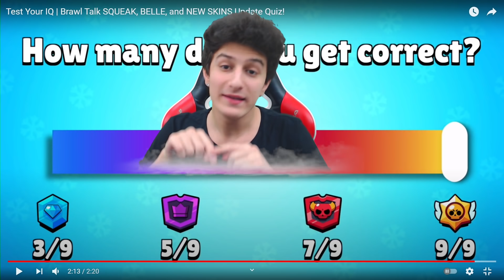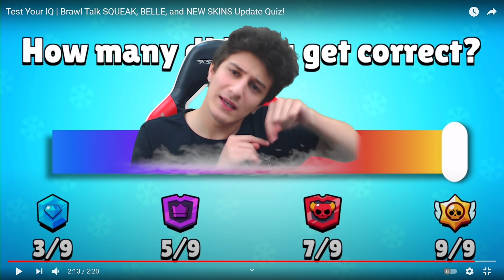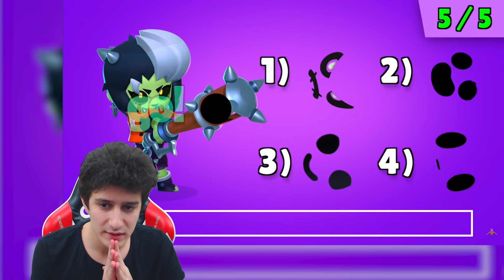İŞTE SQUEAK 😍 BRAWL STARS IQ TESTİ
Merhaba XO Ailesi , brawl stars iq testi türkçe ile karşınızdayım iq testinin içinde brawl stars güncelleme siyle gelen brawl stars yeni karakter olan brawl stars squeak , brawl stars belle vardı gerçekten çok komik çok eğlenceli bir video oldu , iyi seyirler.